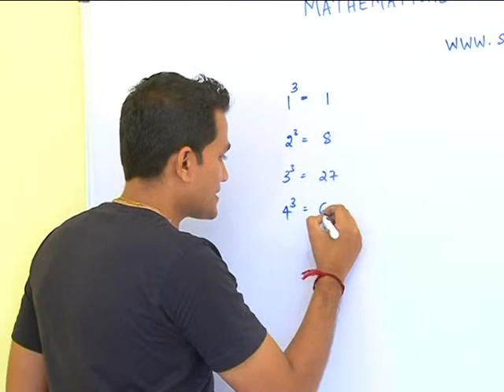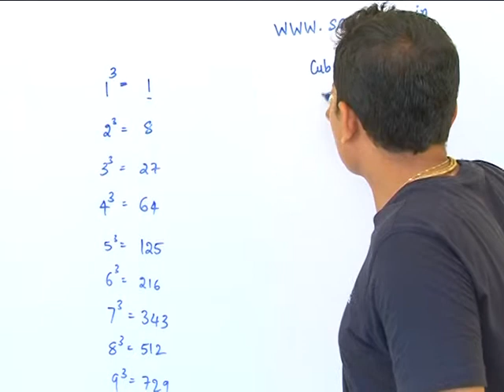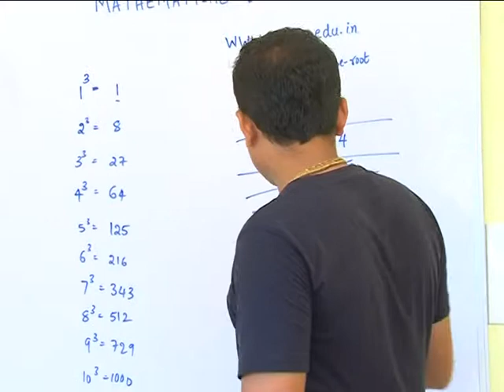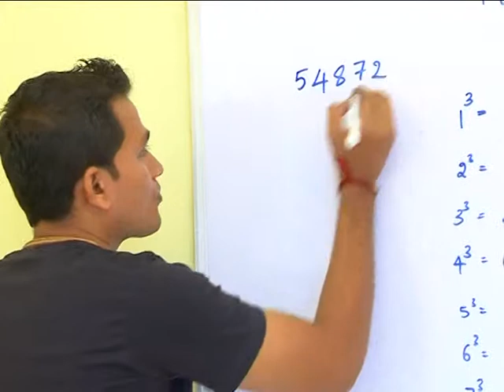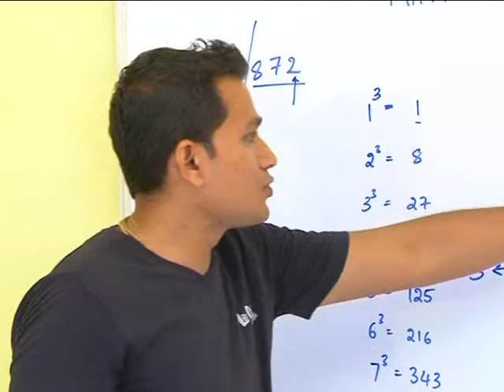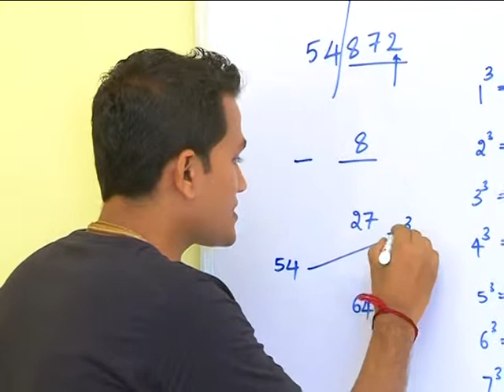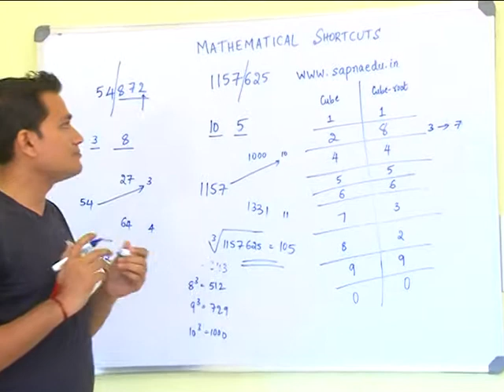How to obtain the cube root of a perfect cube?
In this tutorial,  we are going to discuss the shortcut, how to obtain the cube root of a perfect cube.